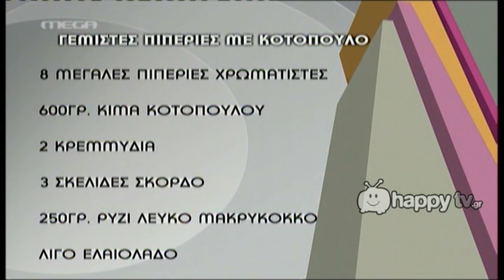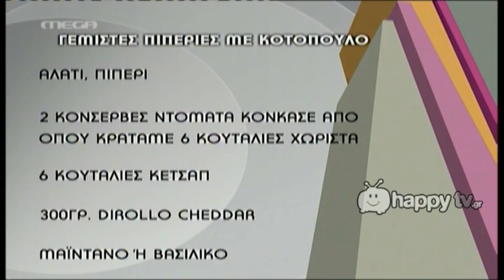HappyTv.gr Γεμιστές πιπεριές με κοτόπουλο από τον Άκη Α'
Άκης Πετρετζίκης - Γεμιστές πιπεριές με κοτόπουλο (βίντεο από το Πρωινό mou)